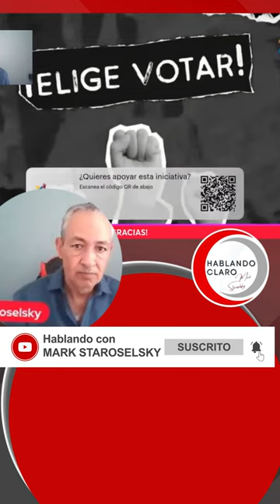¡Elige votar!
MARK STAROSELSKY